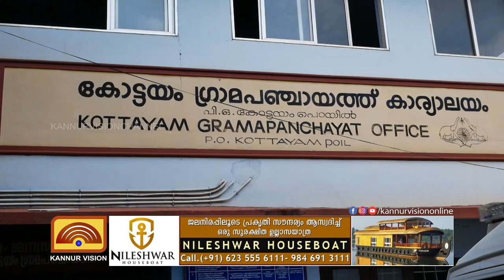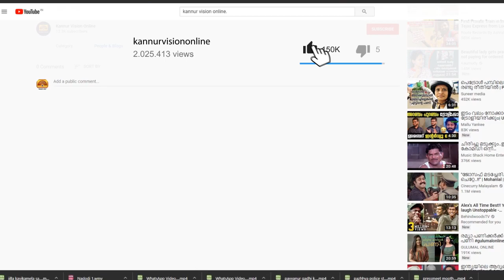കോട്ടയം,മാങ്ങാട്ടിടം ക്ലസ്റ്ററിന് കേന്ദ്ര സർക്കാരിന്റെ അംഗീകാരം